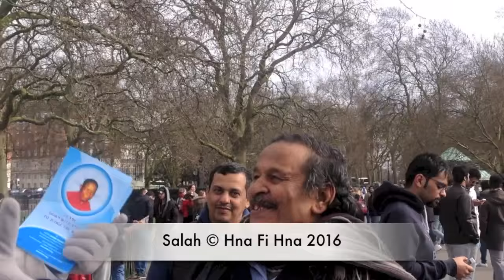مصري في الهايد بارك بلندن مضحك Speakers' Corner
المصري في الهايد بارك مع ملحد. .